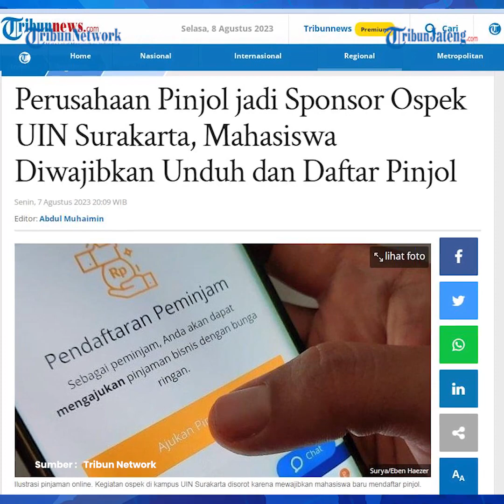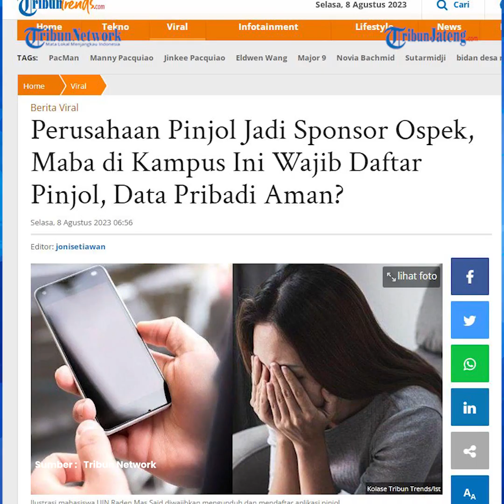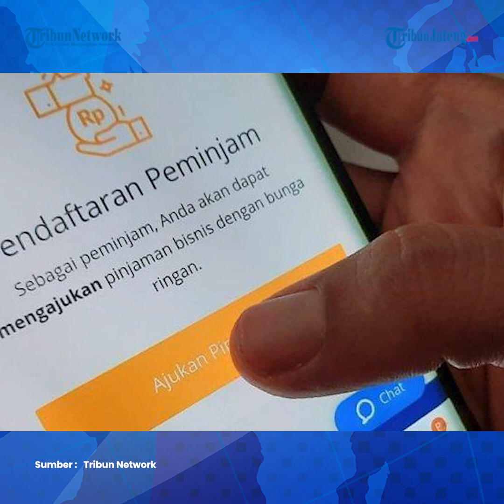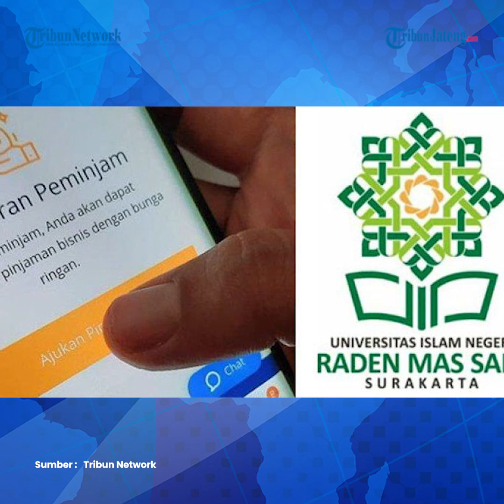Viral Perusahaan Pinjol Jadi Sponsor Ospek Mahasiswa UIN Solo Diwajibkan Daftar Aplikasi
Kegiatan Pengenalan Budaya Akademik dan Kemahasiswaan (PBAK) di UIN Raden Mas Said Surakarta, Jawa Tengah mendapat sorotan. Pasalnya, kegiatan tersebut menggandeng sebuah perusahaan pinjaman online (pinjol) sebagai sponsor. Bahkan ribuan mahasiswa baru diwajibkan megunduh dan mendaftar aplikasi pinjol.